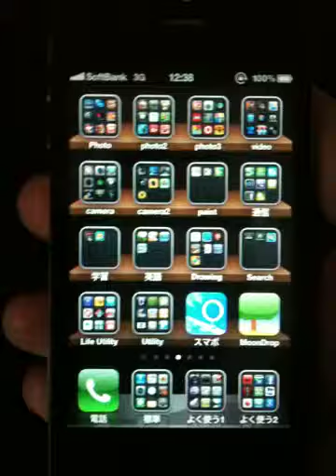MoonDrop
iPhoneアプリ開発の参考書のサンプルゲーム